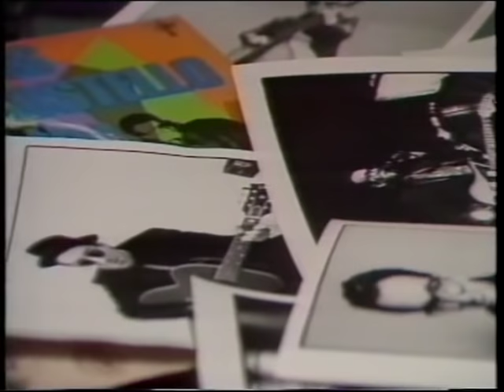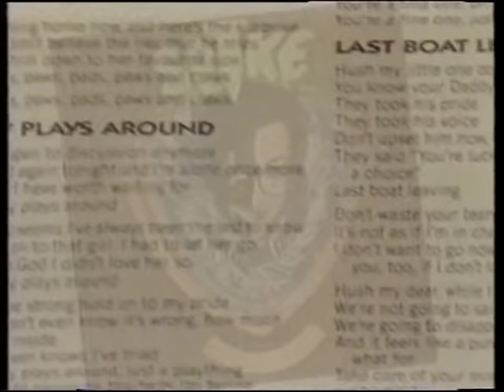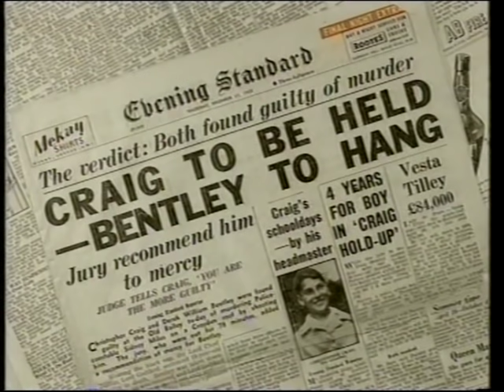Elvis Costello - Everything You Ever Wanted To Know About Spike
BBC documentary shown on 28 March 1989. Tracey MacLeod interviews Elvis about his  new album Spike.